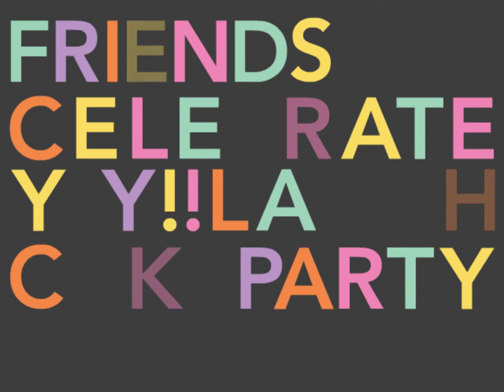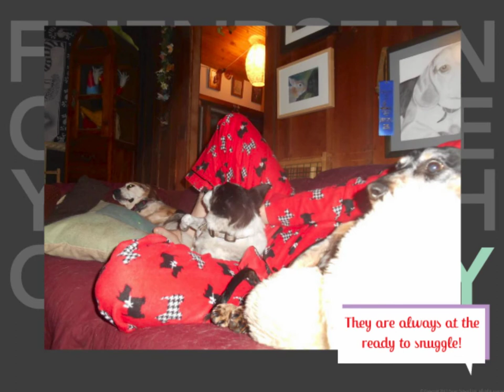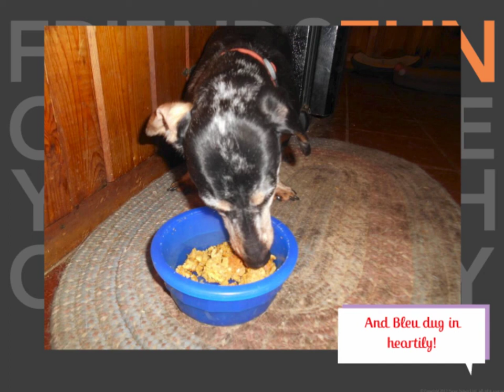Louie's Love Day! 12th Birthday & 8th Anniversary!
Louie is a happy beagle boy, with lots of special treats and loving to help mark this auspicious occasion. :) Here's to birthday cake! Arrooooo!